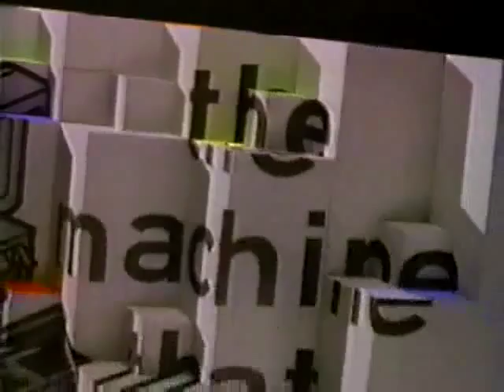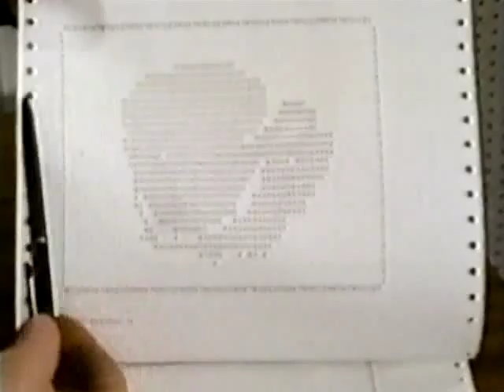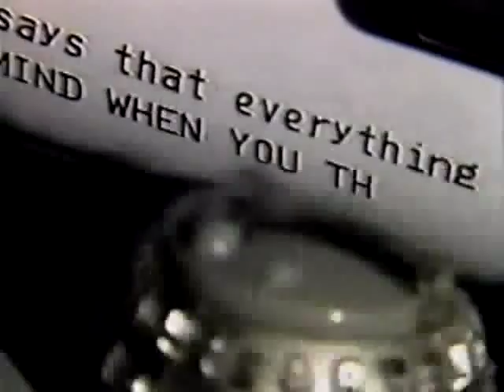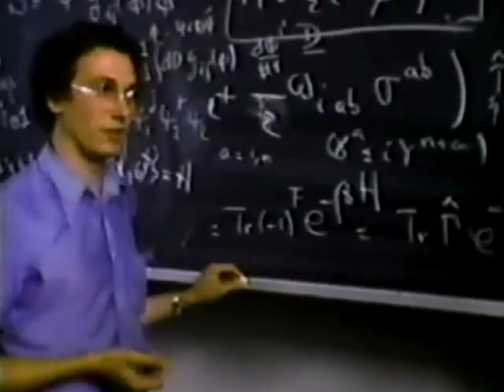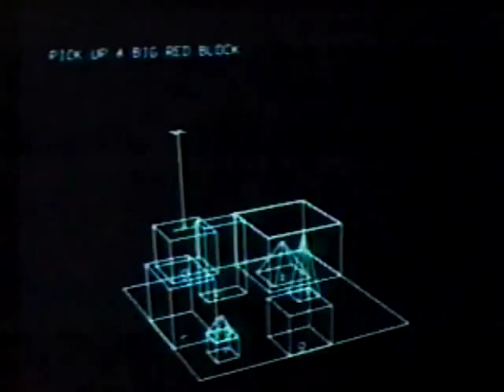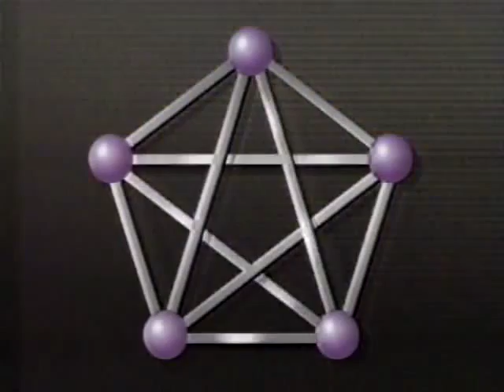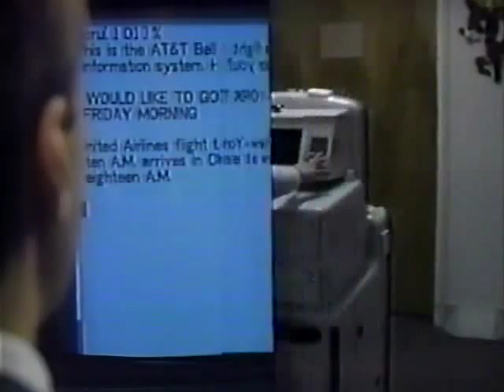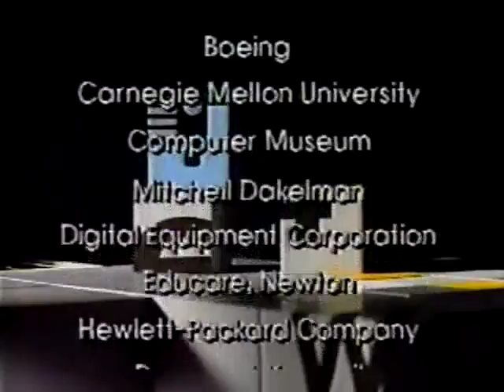The Machine that Changed the World - Episode 4 - The Thinking Machine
Episode 4 - The Thinking Machine

"The Machine That Changed the World is the longest, most comprehensive documentary about the history of computing ever produced (...) It's a whirlwind tour of computing before the Web, with brilliant archival footage and interviews with key players (...) Jointly produced by WGBH Boston and the BBC, it originally aired in the UK as The Dream Machine before its U.S. premiere in January 1992."